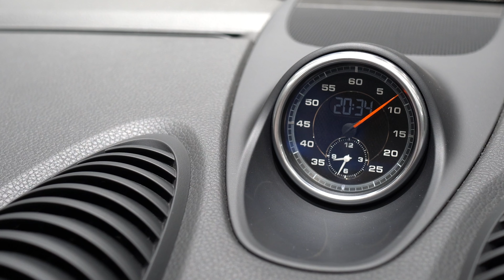【4k】ポルシェ 718ボクスター S | PORSCHE 718 BOXSTER S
ホワイトのボディカラーにレッド幌が選択された718ボクスターSが入庫しました。
人気オプションのスポーツクロノとスポーツエグゾーストが備わった希少な一大です。走行10000km台のワンオーナーだけあり程度も申し分なし！

トップランク船橋 セカンドベース
住所：〒274-0822 千葉県船橋市飯山満町1-627-1

■■■■■ TOPRANK  ■■■■■■■■■■■■■■■■■■■■■■■■■■■■■
● コーポレートサイト